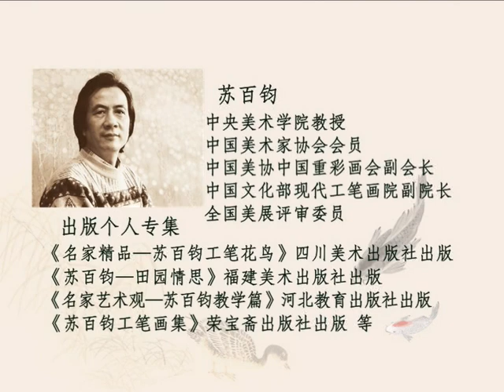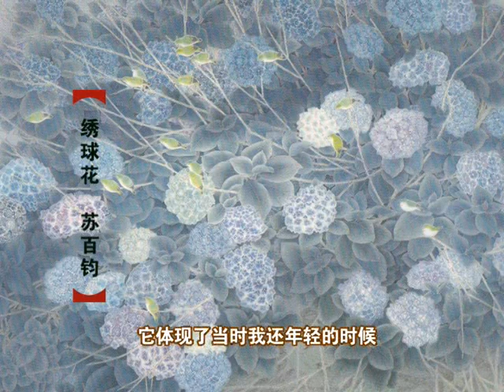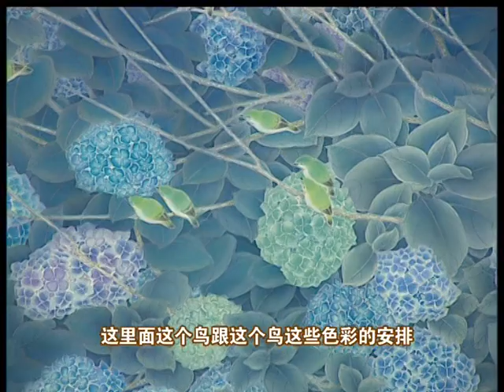07苏百钧工笔花鸟画教学 第七讲 国画 工笔画 宋画